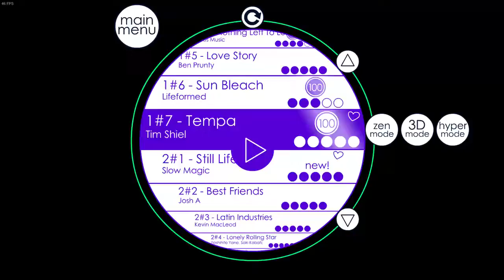Tim Shiel - Tempa [By Ian Weston] 100% + Heart - Soundodger+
eh level